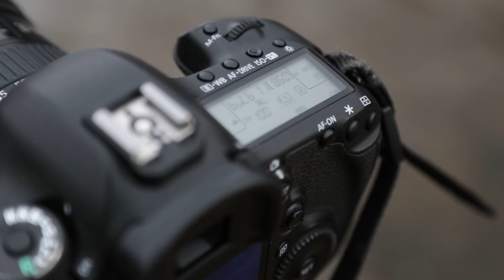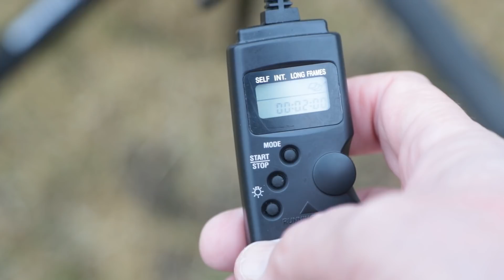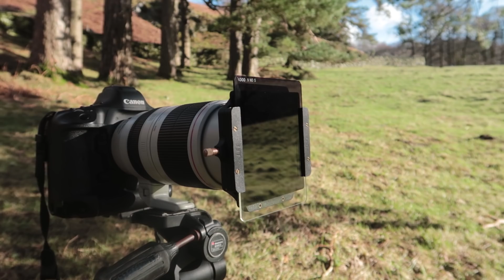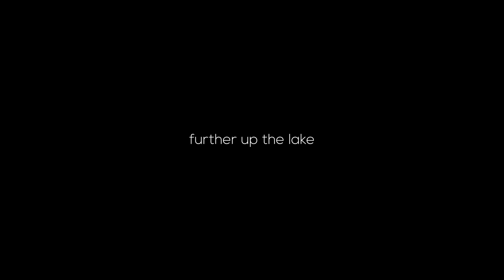Lake District National Park | Landscape Photography | 5 Days PART II 36 Images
2nd of a 2 part video, I capture an amazing B&W Panoramic image. I shoot in the same location as before but from a different perspective WOW

Lake District National Park. Landscape Photography over 5 Days. In this video, I show not 1 but 36 Images. My best video to date! Part 2 of a 2 part video series.

My very good friend Pete and I embarked on a landscape journey to the Lake District National Park last week. Thie intention was to photograph as many newly discovered (by us) areas and a few classic areas too. I mean, why not!

Let's talk Photography
ASK ME ANYTHING

As you could imagine the weather was very hit and miss throughout the week. It was the end of January so we didn't expect anything different.

I'll offer a full breakdown of where we ventured to on my website. From there you can take a closer look at all the pictures I took too.

We were based just outside of Keswick which is on the northerly border of the Lake District. In fact, the amazing stately home was uniquely sat on a hill that had views north to Scotland, east to Cumbria and south to the Lakes. How's that for location, location, location. We stayed in an amazing cottage on the grounds of the stately home.

In this video, You'll see me taking pictures on a freezing cold morning. The Jetty was an amazing find. We discovered a waterfall covered in bright green moss. It looked amazing! Bettering that we discovered a rock/cliff that offered some of the best views in the Lakes I have ever seen.

If this wasn't enough, on our way home the sky's just lit up. It' was like the mountain was on fire. One word... WOW!

Comments are always welcome btw

My Gear:

Vlogging Gear
Camera Canon PowerShot G7 X Mark II
Joby GorillaPod Original Tripod
Joby Gorillapod Ball Head for SLR Camera

Camera Gear
Canon 1DX MKII
Canon 5D MK IV
Canon EF 70-200 mm f/2.8 L IS II USM Lens
Canon 100 – 400mm lens
Canon 24-105mm "L" Lens MK I
Canon 24-105mm "L" Lens MK II
Lee Filters Big Stopper (10 stop) ND Filter
Lee Filters Soft ND Graduated Filter 0.9 - ND -
Canon Camera Remote Control Cable TC-80N3

Credits:
Presented By: Gary Gough